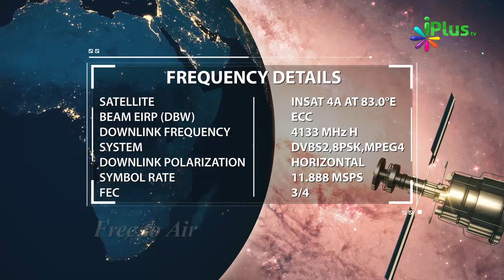Humare Sath Ek Farishta Aur Ek Jinn Hota Hai Aur Woh Humein.... By Zaid Patel